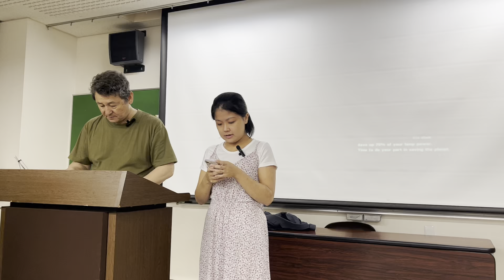2023年7月2日 父と母を敬え